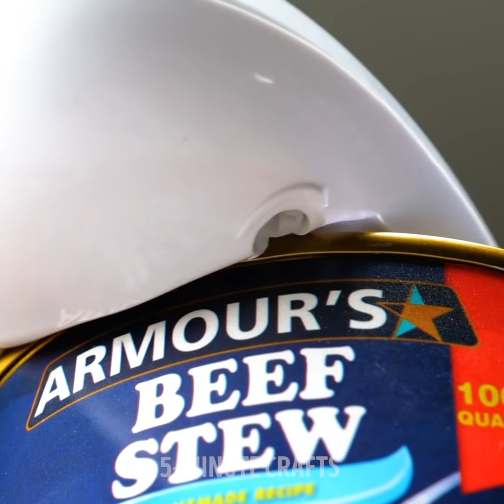29 AWESOME KITCHEN TOOLS YOU NEVER KNEW YOU NEEDED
Hello there, everyone! If you like to cook, we’re sure you’re going to find today’s video pretty useful; and if you don’t like cooking, we think you’re going to start enjoying it with the awesome kitchen tools we’re going to show you. First, you’ll see a butter knife that makes spreading butter evenly on your toast sooo much easier. We’ll also show you how to make hard-boiled eggs with yolks in different shapes!

Keeping food fresh after the cans, jars, and bags have been opened can be nearly impossible, but the lids we’ll show you in this video could change the way you store your products for good. Those bags of chips won’t last long if you don’t seal them properly, so why don’t you get yourself one of these bag sealers that will do your wallet very good. You’ll be wasting less food for sure! Finally, we’ll teach you how to make homemade mozzarella!

Can’t wait to start cooking!

TIMESTAMPS:

0:09 – Butter knife
1:24 – Hard-boiled eggs in shapes
4:06 – Adjustable lids
7:33 – Bag sealer
10:36 – Mozzarella recipe